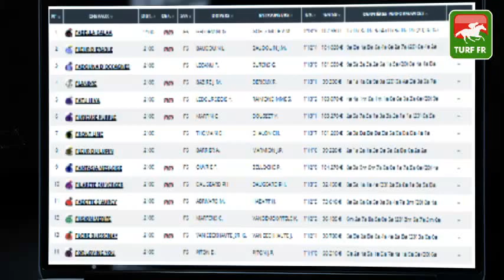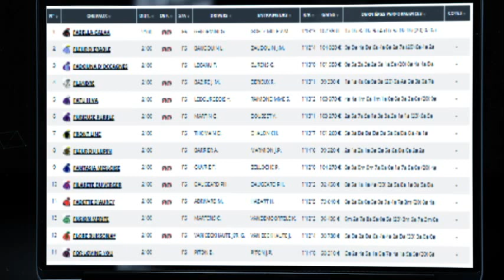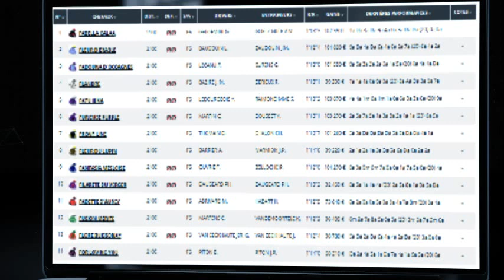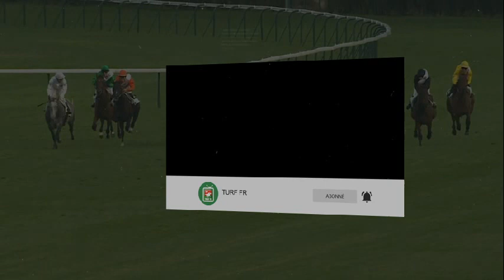Minute Quinté TURF FR : PRIX BAPTISTINA - Vendredi 10 Septembre 2021 - Paris Vincennes 🏇 PMU #252373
🥇 Retrouvez le pronostic exclusif de notre expert Turf Lucius Simenon pour le PRIX BAPTISTINA le Vendredi 10 Septembre 2021 à l'hippodrome de Paris Longchamp en France.

✅ NOS LOGICIELS TURF :
✔️ Logiciel TURF INFO Professionnel Edition: